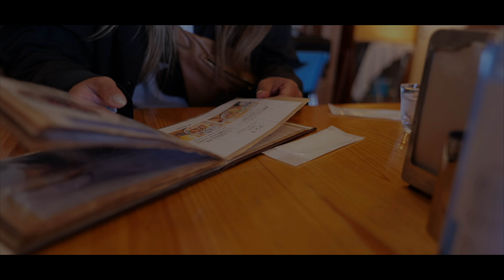隠れ家カフェ｜海を一望できる風待ちの丘｜ハーレー女子の休日バイクVlog｜HarleyDavidson XL883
こんにちは、Yu-Aです♪

バイクライフや日常をVlogやモトブログでゆるーく載せています(^.^)
お気軽にご覧いただけると嬉しいです♪

【愛車】
HarleyDavidson Sportster XL883
HarleyDavidson Roadking FLHR
KAWASAKI         ZX10R
YAMAHA            MATE

■contents
00:00 opening
00:32 let's go
02:52 driveway
04:28 一休み
06:25   本日のランチ
09:56  ending

◾️風待ちの丘『ルン』
徳島県鳴門市北灘町折野字東地312-3

◾️使用機材
camera